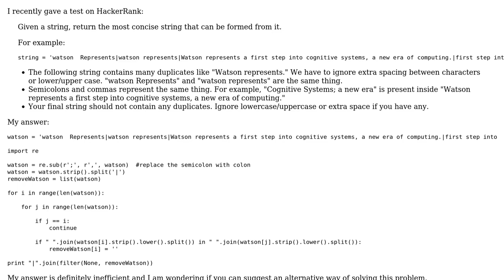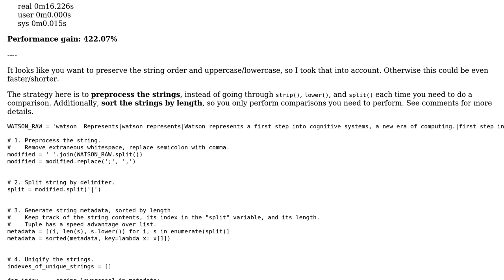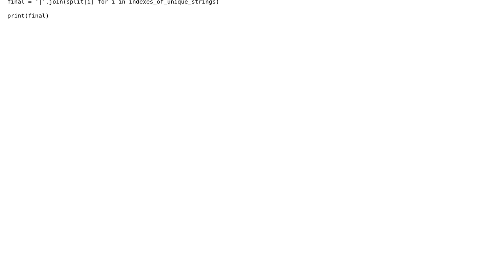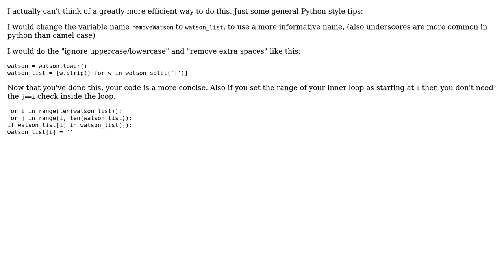Code Review: Remove repetitive strings from a given sentence efficiently (3 Solutions!!)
Code Review: Remove repetitive strings from a given sentence efficiently

With thanks & praise to God, and with thanks to the many people who have made this project possible! | Content (except music & images) licensed under CC BY-SA | Music | Images & others | With thanks to user SuperBiasedMan user sorbet user python user Pimgd user Max Flander and the Stack Exchange Network Trademarks are property of their respective owners. You are responsible for your own actions.